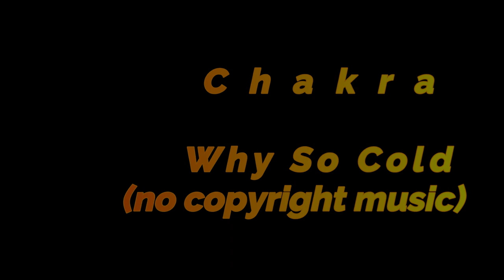( FREE, NO COPYRIGHT) CHAKRA why so cold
Videos & Images:
masbet christianto from Pixabay
Matteo Arrigo from Pixabay
WikiImages en Pixabay
 ntnvnc en Pixabay
Martin Winkler en Pixabay